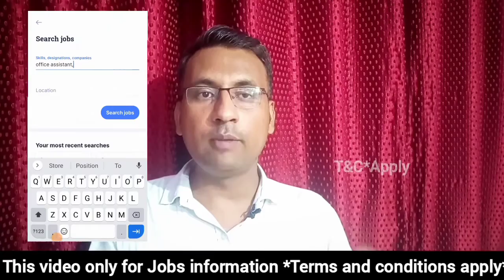Office Assistant | office assistant job duties and responsibilities | office assistant kaise bane